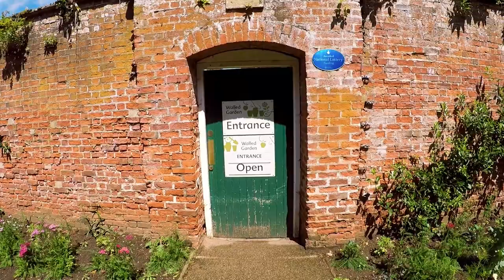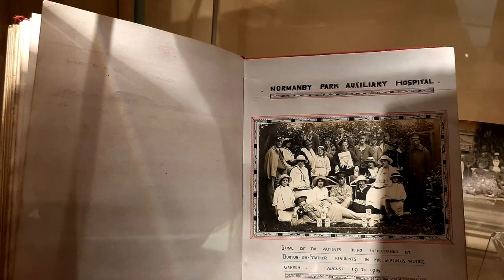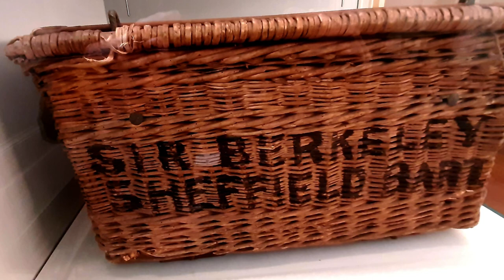Normanby Hall and Country Park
Video shows our visit to Normanby hall and Country Park 17th July 2023.
Normanby Hall is a regency mansion near to Scunthorpe North Lincolnshire.  Built in 1825 designed by Robert Smirke for the Sheffield family former Dukes of Buckingham.  The Buckinghms were the original owners of Buckingham Palace.
The ground floor reflects the house as it was during the late Regency period. The first floor shows changes that took place at the beginning of the 20th century. There is also a gallery showing how the Hall was used as an auxillary hospital in world war 1 and as an army base in world war 2.
There are also exhibitions on the first floor Regecy revolution which shows the fashions between 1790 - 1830. There is also a diplay of art from resident artist Tracy Satchwell.
There is also a Victorian Walled Garden, Woodland and Deer Park.